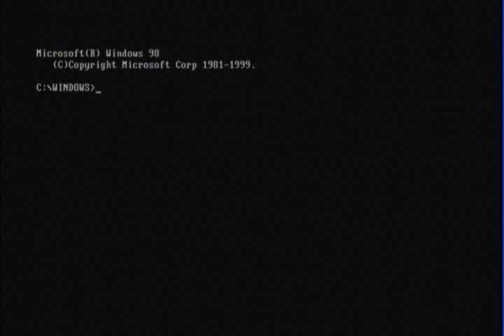Jazz Jackrabbit tesztfelvétel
READ THE FUCKING DESCRIPTION
Na szóval erről a képremegésről beszéltem, nem tudom mi okozza, próbáltam PAL-ban és NTSC-ben is, utóbbiban egy fokkal jobb, de majdnem ugyanaz az eredmény. Döntsétek el mennyire zavaró.
Ez a felvétel a videokártya S-video kimenetén keresztül készült NTSC-ben EasyCap-pel Windows Movie Maker XP-vel felvéve vágatlanul.